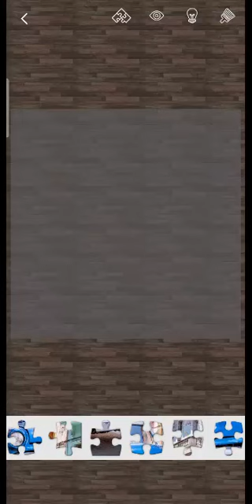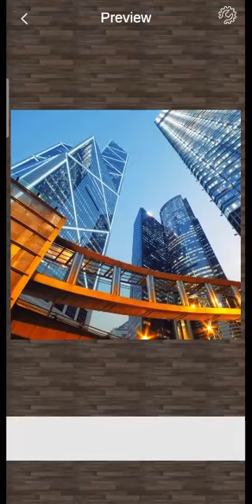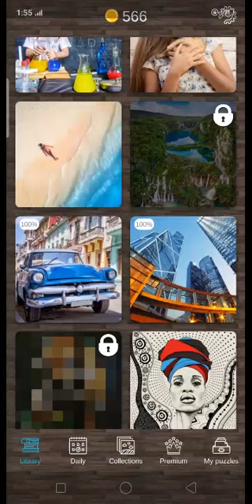Magic Jigsaw Puzzle | Solve The Puzzle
Hi Gamers,  I'm IBM! Here you will see me playing PC games and Mobile Games having some fun.

Music take from NCS..